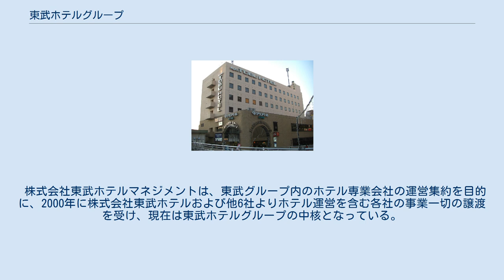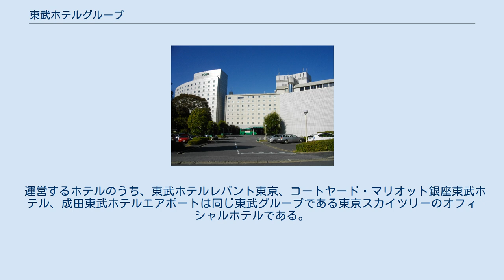東武ホテルグループ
東武ホテルグループ（とうぶホテルグループ）は、東武グループ内各社の運営するホテルのグループである。
 東武グループ内の各社では、1965年設立の株式会社東武ホテルやホテル専業の運営会社の他、東武食品サービス株式会社等がホテルを兼業して各社それぞれ独立して運営していた。
現在も株式会社東武ホテルマネジメントを中心として、東武グループ内各社がそれぞれホテルを運営している。
 株式会社東武ホテルマネジメントは、東武グループ内のホテル専業会社の運営集約を目的に、2000年に株式会社東武ホテルおよび他6社よりホテル運営を含む各社の事業一切の譲渡を受け、現在は東武ホテルグループの中核となっている。
各ホテル運営の他、東京スカイツリー天望デッキにある「Sky Restaurant 634」の運営も行っている。
 運営するホテルのうち、東武ホテルレバント東京、コートヤード・マリオット銀座東武ホテル、成田東武ホテルエアポートは同じ東武グループである東京スカイツリーのオフィシャルホテルである。
 アストリアホテル 東武グループが直接・間接で出資しているリゾートホテル。
 東武ホテルマネジメントに関するカテゴリ: